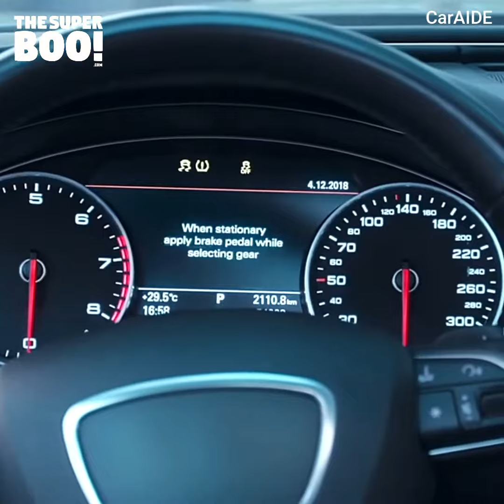Multi Function Jump Starter | Portable Jump Starter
It's a handheld car charger, mega light and phone charger with built-in emergency tools that could save your life!😯😍❤️